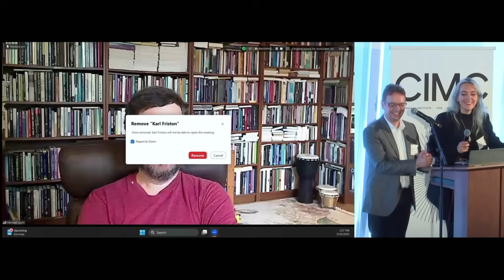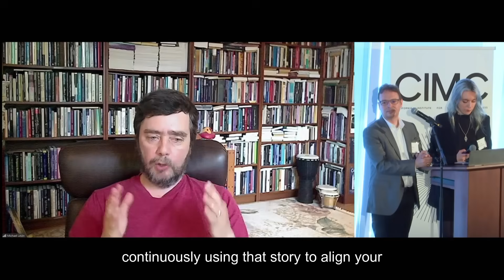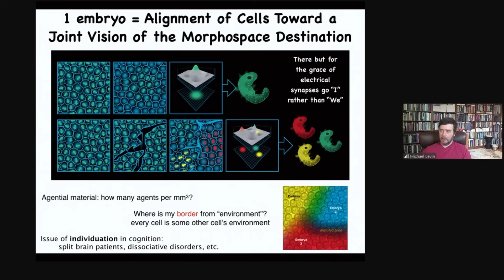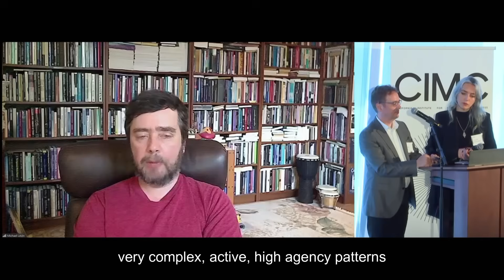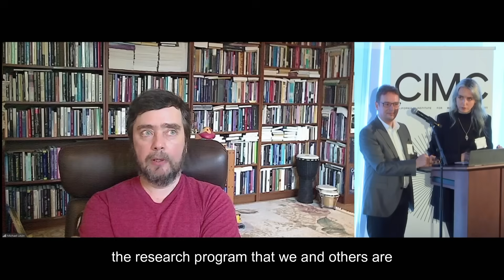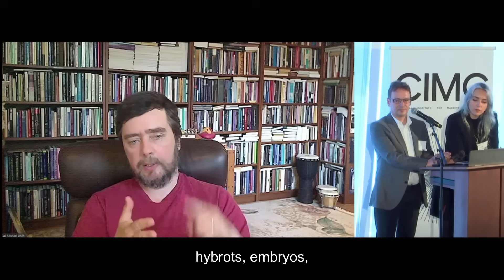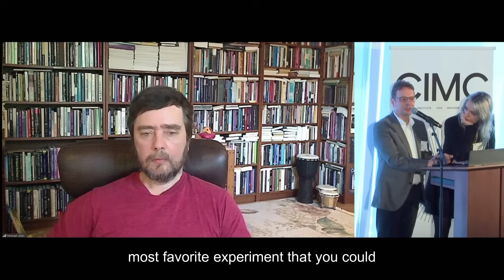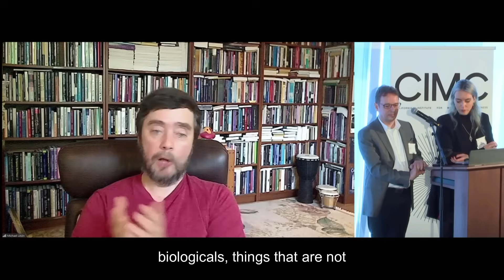Michael Levin: How would you test for consciousness?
Joscha Bach (Executive Director) and Lou de K (VP of Programs) interview our scientific advisor Michael Levin on how he would go about testing for consciousness.